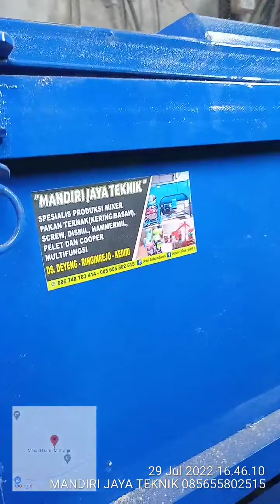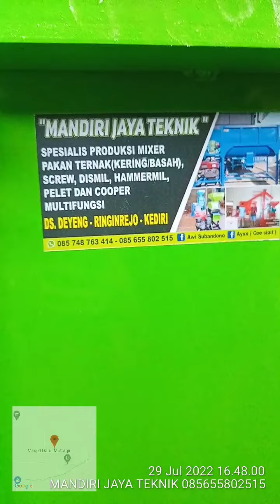MIXER HORIZONTAL KAPASITAS 200KG DAN 350KG, MIXING HOMOGEN TERCEPAT HANYA 3 MENIT 👍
Solusi mempermudah pencampuran pakan ternak yang homogen👍👍

MANDIRI JAYA TEKNIK👍👍
PRODUKSI MIXER ADUK PAKAN AYAM,PUYUH,BEBEK,SAPI DAN KAMBING👍
Kapasitas 200kg, 350kg,500kg, 600kg, 1ton,1.5ton dan 2ton 👍👍
(SEMI BASAH DAN KERING)
SCREW (Menaikkan bahan)
DISMIL, HAMMERMILL 👍
COOPER MULTIFUNGSI👍
MESIN PELET 👍
COOPER CACAH RUMPUT PiSau HSS👍

Siap kirim keSeluruh NUSANTARA 👍
Mau tanya" dulu juga bisa bosku👍
No.telp/wa :
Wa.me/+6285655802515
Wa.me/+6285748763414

Langsung datang kelokasi juga bisa👍
Lokasi : Jl.Mawar rt.02/rw.02 Ds.Deyeng Kec.Ringinrejo Kab.Kediri (Mas Dwi)